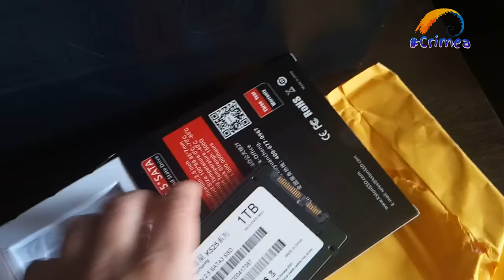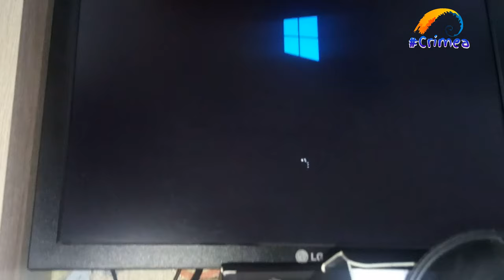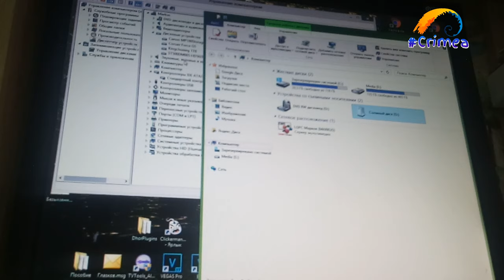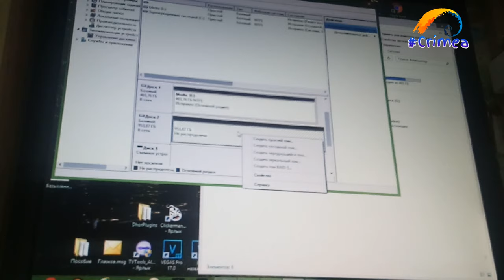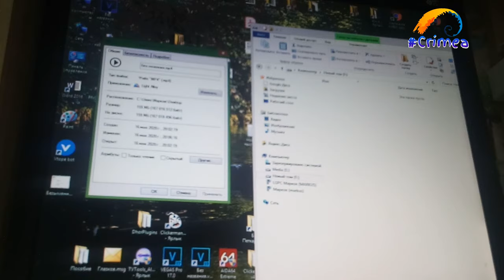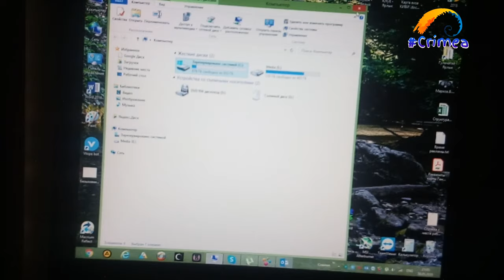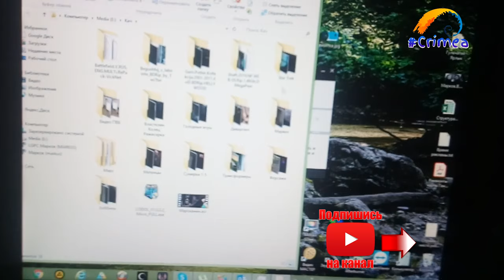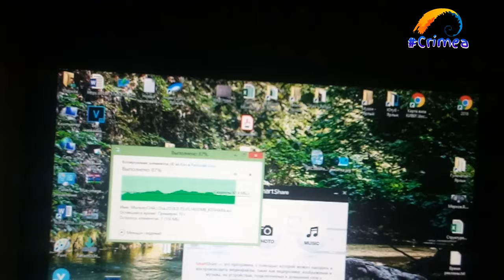Лучший SSD в любой Computer c aliexpress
Внимание!!! Огромнейший кешбэк от покупок на алиэкспресине